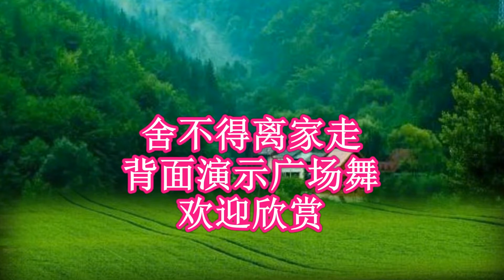广场舞《舍不得离家走》千言万语在心中，父母恩情永难忘